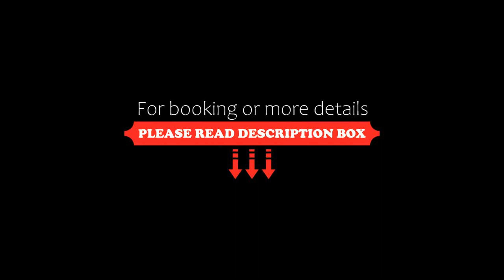Ocak Apartment & Hotel, Berlin, Germany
About Property:
You're eligible for a Genius discount at Ocak Apartment & Hotel! To save at this property, all you have to do is sign in.
This accommodation is centrally located in Berlin, within a 5-minute walk of the Gesundbrunnen Train Station. Ocak Apartment & Hotel offers air conditioning and free WiFi.
The studio and apartments are classicially furnished. Each one includes a flat-screen satellite TV, a kitche...
Property Type: Hotel
Address: Jülicher Straße 15, Mitte, 13357 Berlin, Germany
Searching For
1. Ocak Apartment & Hotel - Berlin - Germany
2. Ocak Apartment & Hotel - Berlin - Germany Address
3. Ocak Apartment & Hotel - Berlin - Germany Rooms
4. Ocak Apartment & Hotel - Berlin - Germany Amenities
5. Ocak Apartment & Hotel - Berlin - Germany Offers and Deals
Audio Credit:
Track Title: Subway Dreams
Artist: Dan Henig